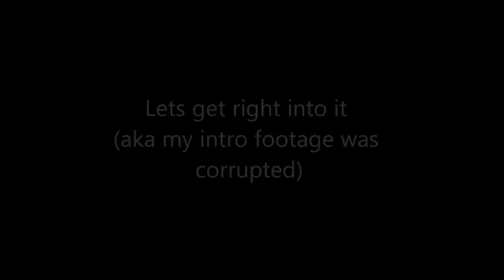Tattoo Cover Up Using Make Up For Ever Products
Hey! Hey viewers! Let me know if you enjoy these kind of videos. Still working on vlogging/blogging techniques, so bear with me.

Products Used:
1. Make Up For Ever 5 Camouflage Cream Palette No.5
2. Make Up For Ever HD Powder

Have you heard of the website ebates? You get cash back on all your online purchases through the website.